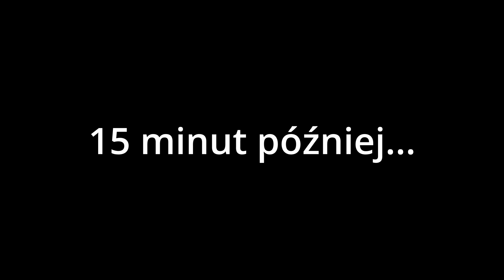ZŁOTORYJA PROTEST ROLNIKÓW 09.02.2024 / OD MYSZY PO CESARZA WSZYSCY ŻYJĄ Z GOSPODARZA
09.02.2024r. rozpoczeliśmy 30 dniowy protest. W całej Polsce odbyło się ponad 260 protestów.

Film relacjonuje protest rolników na trasie Złotoryja - Nowy Kościół.
Miłego oglądania